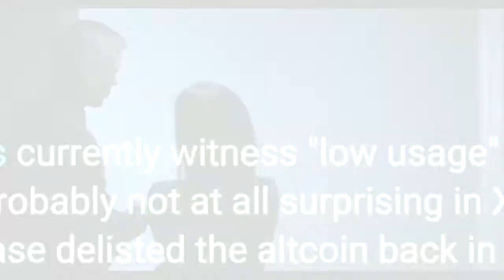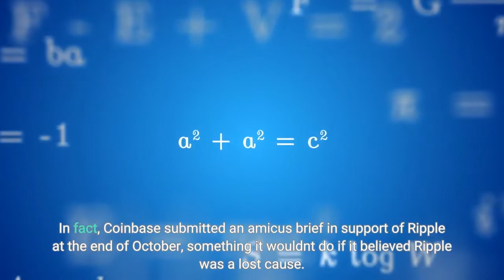XRP Price Prediction as Coinbase Wallet Removes XRP Support – What’s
The XRP price has risen by 2% in the past 24 hours, reaching $0.404066, despite Coinbase Wallet announcing it would be removing support for the altcoin. This price represents a 7% gain in the past week, although XRP is down by 11% in the last 30 days, as the FTX collapse continues to bear down on investor sentiment. Coinbase Wallet's decision to end support for XRP may seem like it comes at an odd and unpromising time for the coin, given that Ripple has reached what's likely the final phase of its case with the SEC. However, some may claim that Coinbase now believes Ripple will lose – it's worth pointing out that XRP lost Coinbase Wallet support along with numerous other coins, all of which had seen low activity on the protocol. XRP's chart shows an asset in a good place. Its relative strength index (purple) has risen close to 70 in the past day or so, while its 30-day moving average (red) has re-commenced rising further beyond its 200-day average (blue). This suggests an increase in momentum rather than a decline, which is somewhat surprising, given that Coinbase Wallet has dropped support for XRP. That said, as the tweet above makes clear, Ethereum Classic (ETC), Bitcoin Cash (BCH), and Stellar (XLM) are also being removed along with XRP from January onwards. All four coins currently witness "low usage" on Coinbase Wallet, which is probably not at all surprising in XRP's case, seeing as how Coinbase delisted the altcoin back in January 2021. And while Coinbase did indeed delist XRP last year (so as not to invite any legal repercussions), this move and Coinbase Wallet's latest doesn't mean that the exchange believes Ripple is destined to lose its case against the SEC. In fact, Coinbase submitted an amicus brief in support of Ripple at the end of October, something it wouldn't do if it believed Ripple was a lost cause. And speaking of amicus briefs (testimonies/evidence submitted by third parties), Ripple has recently been successful in having 14 such briefs (including Coinbase's) submitted to the court. By contrast, the SEC submitted only one. This weighs in Ripple's favor, as does the various positive rulings it has secured over the past year or so. As such, it continues to have a decent chance of securing a favorable outcome in the case, something which would no doubt boost the XRP price considerably. In the short-term, XRP may witness much significant price action, with the ongoing FTX collapse (and resulting BlockFi bankruptcy) threatening further market dips. Because of this, it would be overly optimistic to expect an XRP price beyond $0.60 before 2023,Of course, if Ripple does gain a positive settlement or summary judgment, there's no telling how far XRP could rise. Its current ATH stands at $3.40 (set back in early 2018), which remains its medium-to-long-term target. Assuming that Ripple's case drags on for a little while longer yet, traders may consider other altcoins for quicker gains.